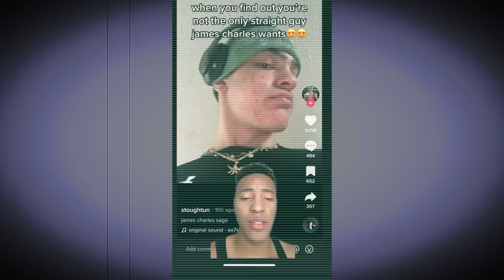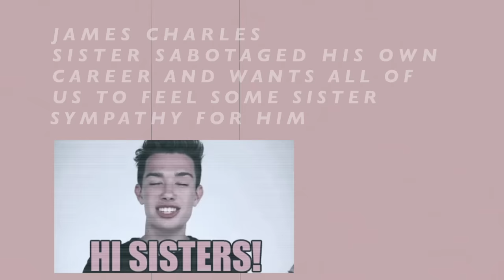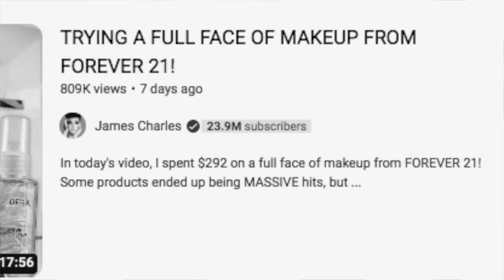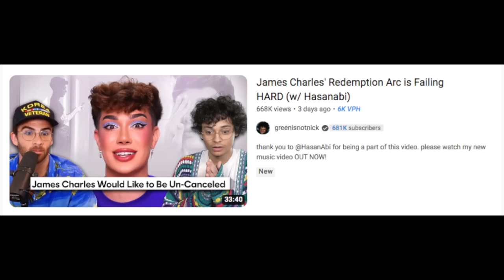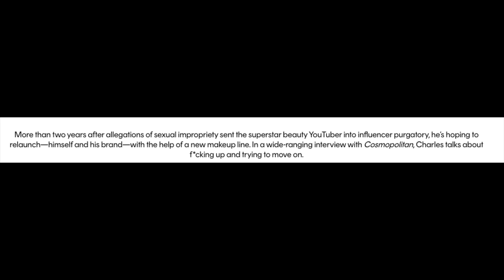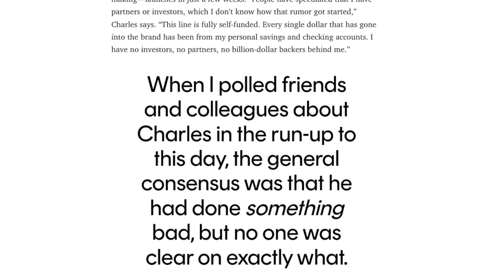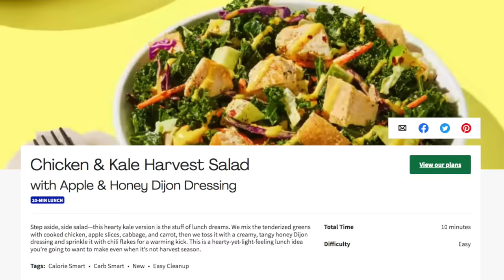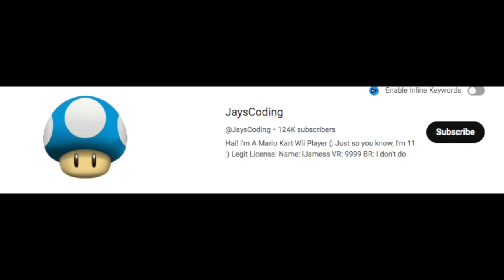James Charles Wants You to Forget Everything and Buy His Makeup...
James Charles Wants You to Forget Everything and Buy His Makeup. In today's video, we talk about James Charles, cancel culture, youtube drama, celebrity dating, TikTok, and how we can all contribute to being better.